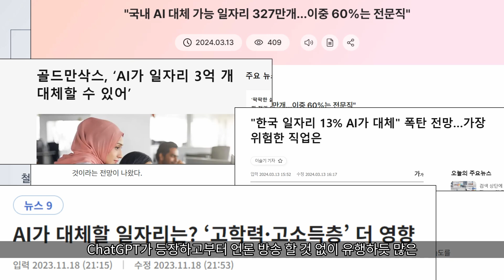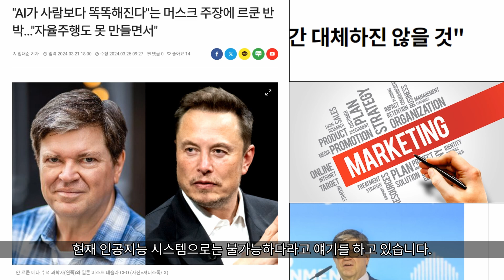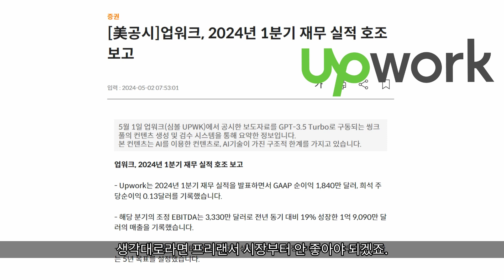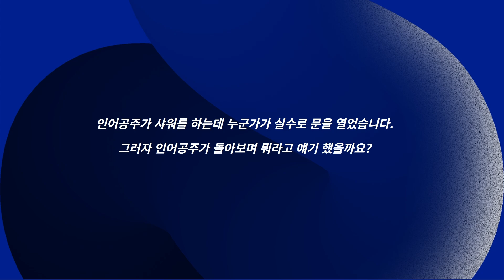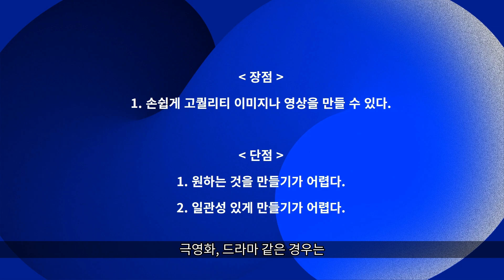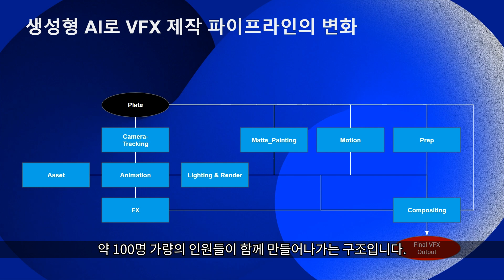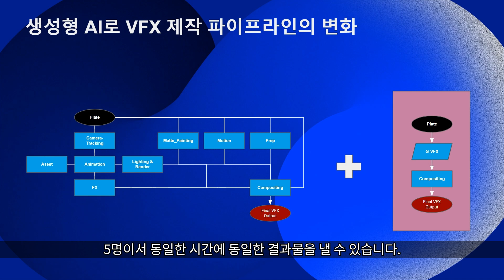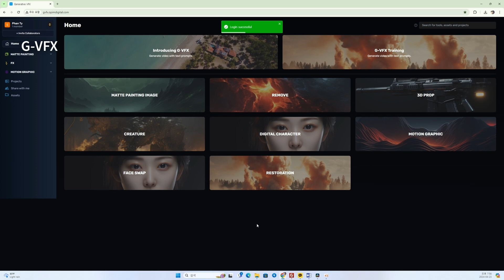AI 시대에 살아 남으려면 어떻게 해야 되는가?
😚 제 세미나가 만족스럽다면 커피 한잔 값으로 후원을 해주실 수 있어요.

우선 간단히 오핌에 대해서 소개하겠습니다.
오핌은 2019년에 창립을 했고, 현재 5년 차의 회사입니다.
본사는 서울 상암동에 있으며, 지사는 베트남 호치민 그리고 하노이에 있습니다.
인원은 약 100명 정도이며, 메인 비즈니스는 CG/VFX입니다.

오핌은 VFX의 작업 효율을 위해, AI에 꾸준히 관심을 가지며, 관련 기술들을 개발하였습니다.
2021년에는 ‘머신러닝을 이용한 뷰티 플러그인’을  개발하였으며,
2022년에는 ‘페이스워프 플러그인’을 개발하여 두가지 모두 특허를 받았습니다.
이 두가지 툴은 현재 오핌에서 활발히 사용 중에 있습니다.

오핌은 더 나아가서,
VFX에 생성형 AI 기술을 접목하기 위해서,
‘더 매트릭스’라는 AI업체를 인수하였으며,
Generative-VFX라는 시각효과 종합 소프트웨어를 개발 중입니다.

그 밖에도 올해에는 AI 기술들을 적극 활용한 ‘알고리즘’이라는 영화 콘텐츠를 자체 제작하여,
충무로 영화제에서 ‘심사위원 특별상’을 수상하였습니다.

이제 생성형 AI에 대한 제 생각을 우선 말씀 드리겠습니다.

생성형 AI가 정신없이 발전하고 있습니다. 대단히 놀랍고 신기한 기능들이 많이 나오고 있는데,
언론에서는 당장이라도 인간을 대체할 것처럼 얘기를 하고 있습니다.

얼마 전에 끝난 헐리우드 시나리오 작가 파업에서는,
넷플릭스가 작가들에게 생성형 AI를 사용해라. 그런 지시를 했다고 합니다.
그러나 실제로 넷플릭스 코리아 실무자들에게 문의를 해 보니,
넷플릭스는 그렇게 얘기 한 사실이 없다고 합니다.
누구 말이 맞는지는 잘 모르겠습니다.
그러나 헐리우드 시나리오 작가들이,
자신들의 업무가 AI로 대체될 수 있다는 두려움을 느끼고 있다고 생각합니다.
시나리오 작가 뿐 아니라, 그림, 웹툰, 출판 업계 등 콘텐츠 대부분이,
생성형 AI에 대해 두려움을 느끼고 있다고 생각 합니다.

그러나 제 생각은,
현재 생성형 AI를 배제하는 것도 바보지만, 생성형 AI를 맹신하는 것은 더 바보라는 생각이 듭니다.
두려움을 느끼기 보다는 AI 세상에 대한, 준비를 해야 된다고 생각 합니다.

물론 미래에 AI가 인간의 지능수준과 같아지거나 더 뛰어나게 된다면,

‘나 이런 영화를 보고 싶어’라고 프롬프트 입력만 하면, 보고싶은 영화가 생성되는 시대.
즉, 스토리, 영상, 소리까지 인간을 만족시키는 영화가 생성되는 시대가 올 수도 있을 거라 생각합니다.
그러나 먼 미래에는 가능할 수 있으나, 지금 기술로는 쉽지 않다고 저는 생각합니다.